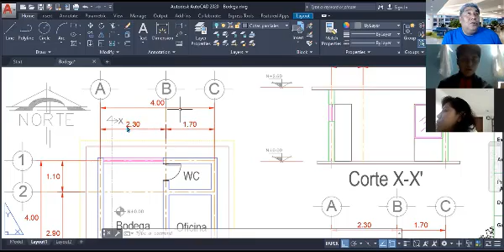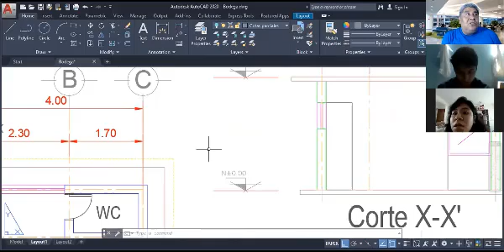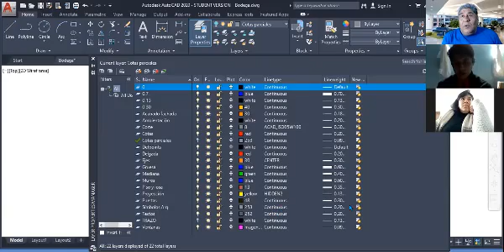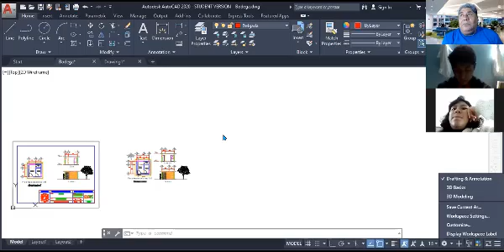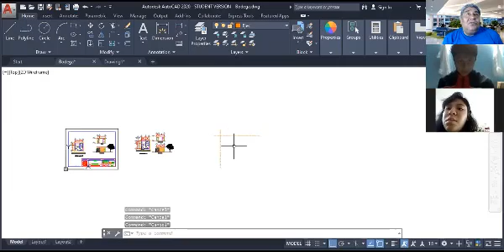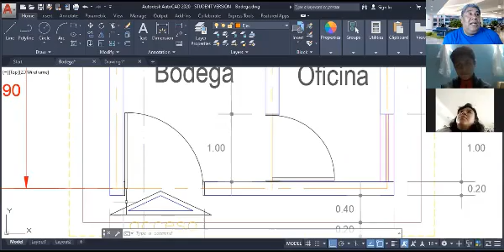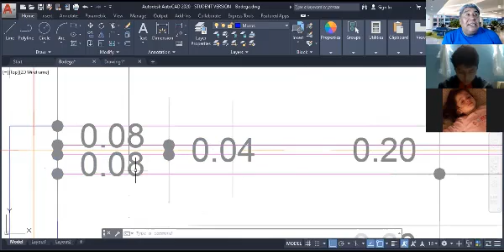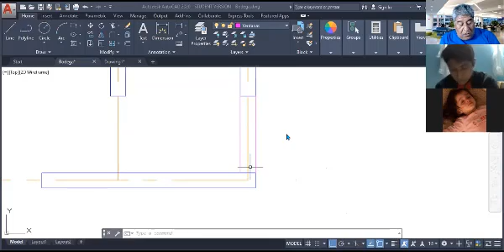Dibujo asistido por computadora 1 de 2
Clases en linea para alumnos de Dibujo Arquitectónico ENP-UNAM